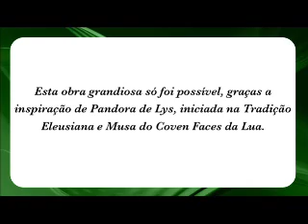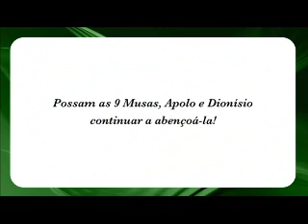Universo e Magia 01/02/2012 part 2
Programa "Universo e Magia" apresentando por Edu Scarfon de segunda a sexta as 14h na tv espelho magico